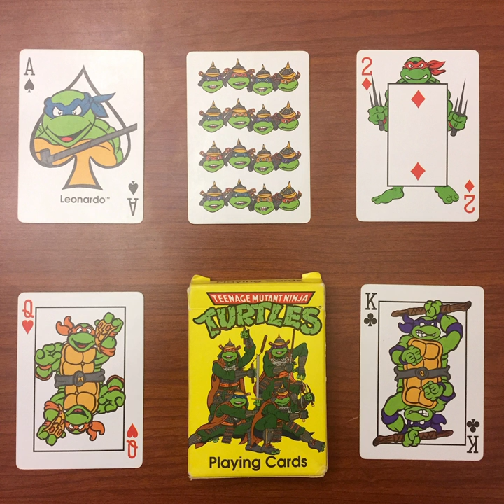The State of the TMNT - TPP Episode 52 - May 3, 2017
Ryan and Darby record live from Denver with the latest TMNT news and a special discussion on “The State of the TMNT”. Spoiler alert: Nick Turtles and IDW TMNT are kicking shell!